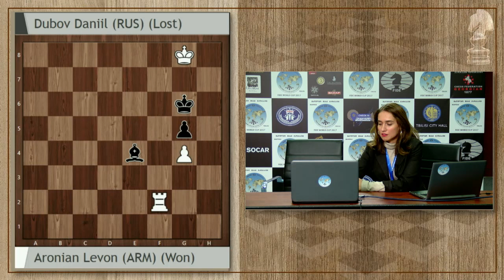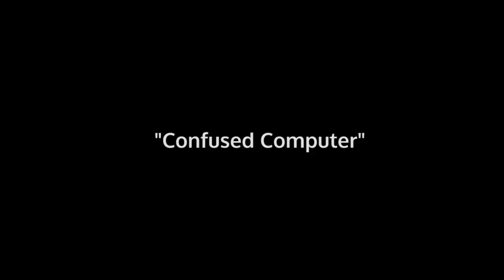World Cup 2017 Tbilisi: Commentators GM Ivan Sokolov and WGM Keti Tsatsalashvili.